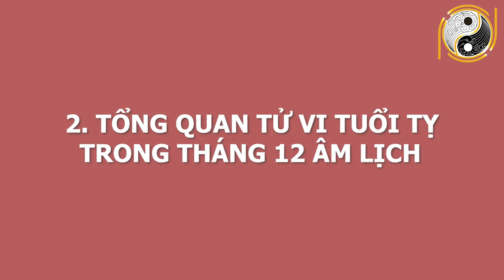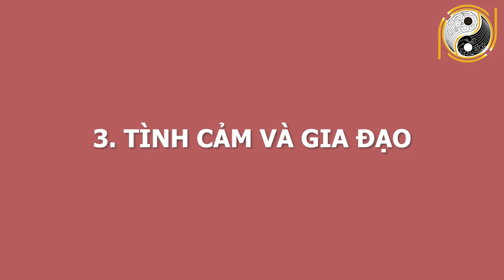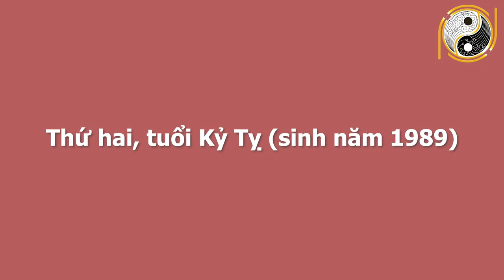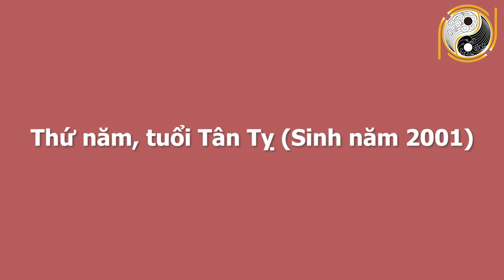Tuổi Tỵ TRÚNG SỐ 2 LẦN Tháng 12 ÂL Tiền Đập Thẳng Mặt, Nhà Rộng Xe Sang, Cuối Năm Vàng Nhét Chật Két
01. Linh phù giải hạn
02. Hồ lô hóa giải Ngũ Hoàng
03. Mai Hoa Phú Quý
04. Gương bát quái tinh cầu
05. Kim bài thái tuế 2023
06. Vòng tam hợp Dần Ngọ Tuất
07. Vòng tam hợp Thân Tý Thìn
08. Vòng tam hợp Hợi Mão Mùi
09. Vòng Tam Hợp Tỵ Dậu Sửu
10. Bát bảo tâm kinh
11. Minh Quang pháp bảo cầu
12. Minh Quang pháp bảo lục giác
13. Tỳ Hưu Lộc Tài (Đồng)
14. Tỳ Hưu Khai Vận ( Bạch Ngọc)
15. Bách Niên Tụ Tài ( tụ tài lộc)
16. Song long ngọc ấn ( ấn thăng quan)
17. Kim bài ngũ Lộ Thần Tài
18. Hồ lô bình an ( treo xe)
19. Móc khóa văn xương
20. Ống bút văn xương gỗ đào
21. Bút văn xương gỗ đào
22. Bút văn xương gỗ đào nhỏ
23. Hoa mai kim tiền ( mạ vàng )
24. Các vật phẩm phong thủy khác Tuổi Tỵ TRÚNG SỐ 2 LẦN Tháng 12 ÂL Tiền Đập Thẳng Mặt, Nhà Rộng Xe Sang, Cuối Năm Vàng Nhét Chật Két.
Quý vị và các bạn thân mến! Ngày hôm nay kênh Phong Thủy Gia Cát sẽ chia sẻ với quý anh chị và các bạn về tử vi của quý anh chị tuổi Tỵ. Ở video này, chúng tôi sẽ chia sẻ rất chi tiết về vận trình công danh, sự nghiệp, tài lộc, sức khỏe, tình duyên và vận trình của tuổi Tỵ trong tháng 12/2020 âm lịch. Và đặc biệt là cách hóa giải vận hạn cho người tuổi Tỵ trong tháng này, để quý vị và các bạn có 1 tháng bình an, vạn sự hanh thông, gặp nhiều may mắn. Mời quý anh chị và các bạn cùng theo dõi.